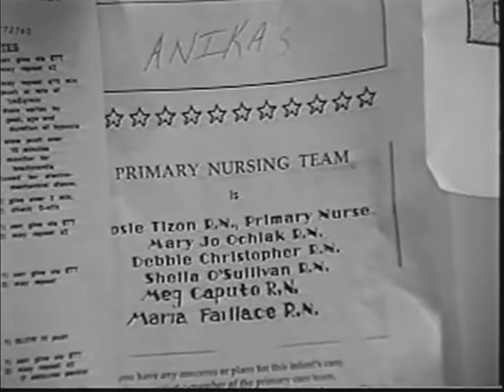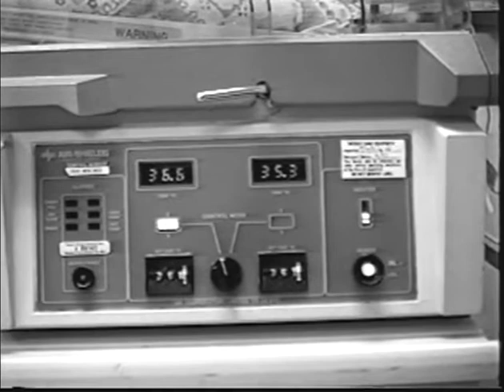Nini Brook-Thomas, The Early Years . Part 3 December 17, 1991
One of the staff nurses had observed me during my visits to see Nini. Most of the time I would have my video equipment with me. The nurse smiled & sighed, "Daddy's & their daughters!" The thought of being a parent had not really dawned on me until she said it that way.
The name "Anika" appears for the first time in footage.
The crisis was over. I was less nervous about her chances of survival. By now it had become a habit of my filming her. So I continued to do so.
Twenty minutes into this segment, she is pictured on her side. I intentionally left one of her feet out of camera's view. So it could not be shown my touching it. That was my way of getting her attention. By touching her foot. It worked the way I wanted. Because she is shown looking at me for the first time.
I am glad to have been able to preserve times such as this day. As she was still hospitalized, I was free to visit & see her anytime I wanted. Unlike years later when such visits would become more challenging.